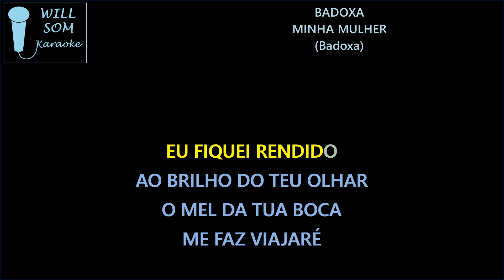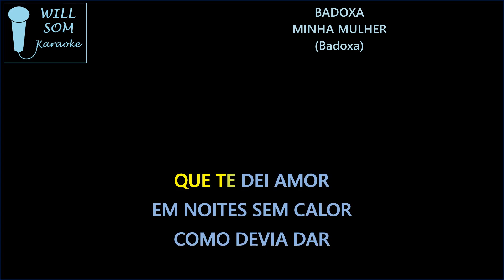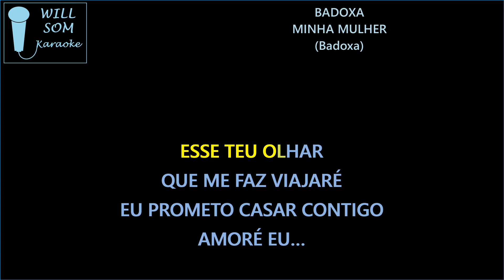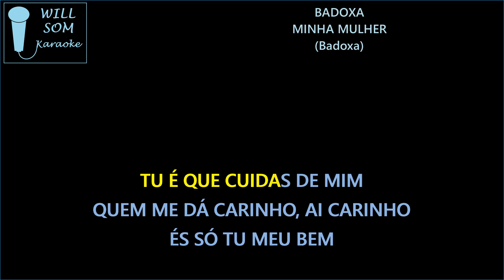Minha Mulher (Karaoke) - Badoxa.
Composição: Badoxa.